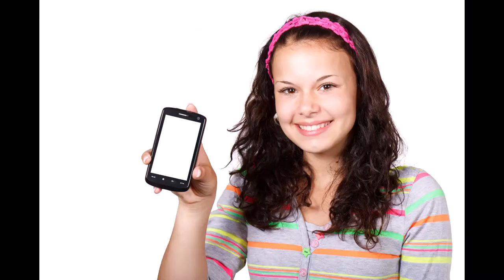"Blonde Highlights; Dark Eyes." Steve Wagner, Arturia MicroFreak, Yamaha Reface CS, and SOUNDATION.